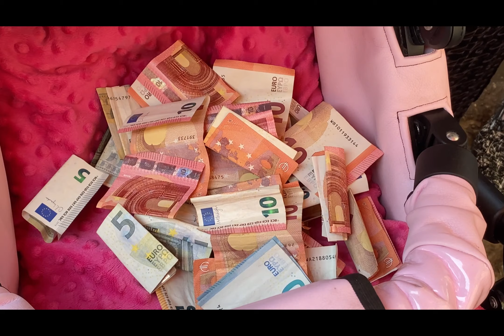Krst Dzesika ( 22.6.2023)